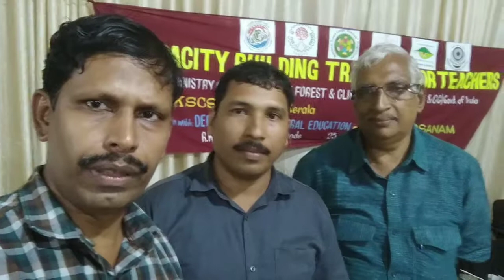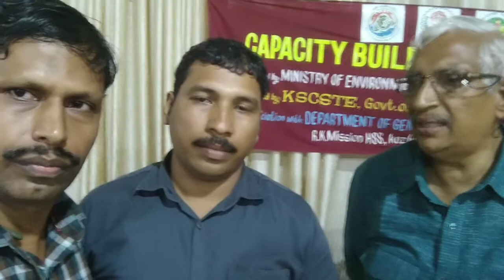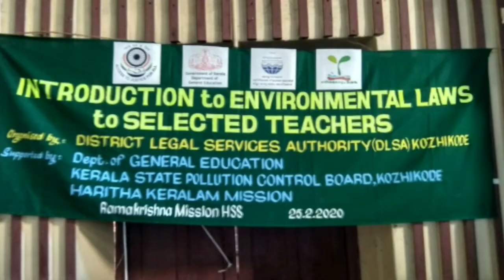ദേശീയ ഹരിത സേന/national green corps.NGC ma johnson .by sajid ma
Ngc.. ദേശീയ ഹരിത സേനയുടെ പ്രവർത്തനങ്ങൾ ---